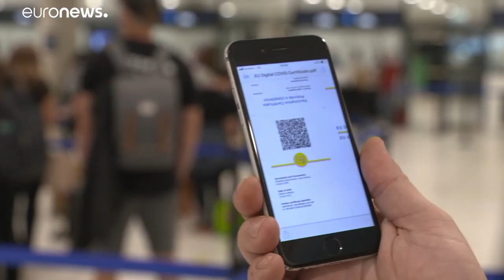O'Leary: Restrições de viagem de Estados-membros devem ser removidas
Presidente-executivo da companhia aérea de baixo custo Ryanair manifestou-se sobre a resposta europeia à pandemia de Covid-19 e sobre outras matérias em entrevista à Euronews